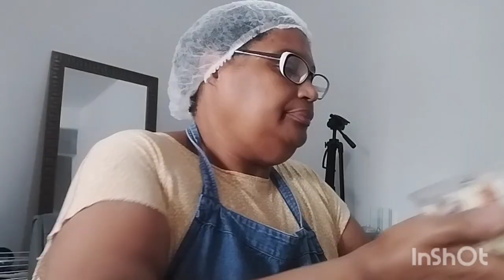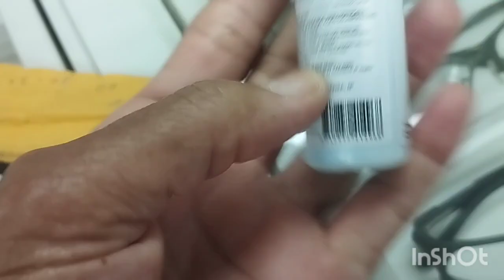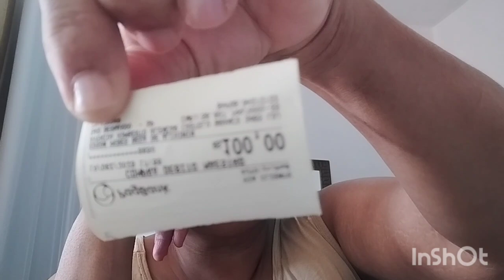ÚLTIMO VLOGÃO DO ANO COMIGO DE UNS DIAS ATRÁS! FELIZ ANO NOVO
Bom dia!! Obrigada a todas que esteve comigo em mais um ano de canal, por não desistirem de mim e me entenderem! Que possamos estar juntas no novo ano! Deus abençoe a todas! 🙏🏽☺️💕